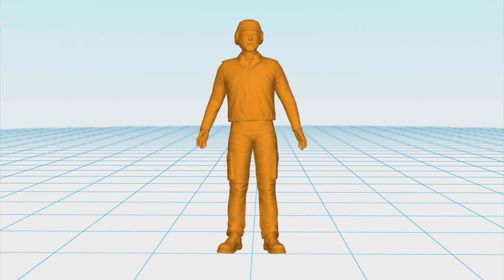Five killed, including gunman, in Santa Monica shootings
Four people were killed in Santa Monica in a series of shootings before the gunman was gunned down in a shootout with police at the Santa Monica college library on the morning of June 7.

According to the Los Angeles Times, the gunman was described as white or Latino with curly hair, and was carrying an AR-15 semi-automatic rifle, a shotgun, and a handgun. He was also reportedly wearing black cargo pants, a helmet, tactical vest, and an ammunition belt around his waist.

The events began in the morning around 11:50 a.m., when at least one resident reportedly saw a man shooting at a house on Yorkshire Avenue. The house then quickly erupted in flames. Police later discovered the bodies of two men inside, who were said to be the gunman's father and brother.

After shooting at the house, the gunman went to a street corner where he witnesses say he pointed his rifle at a woman driving down the street, forcing her to stop, then motioned for another car to stop. He then opened fire on the other vehicle, injuring the driver in the shoulder. The gunman went on to carjack a blue Mazda, forcing its driver, Laura Siszk, 41, to drive him to Santa Monica College and let him out. After being forced to put his bag in the back seat of her car, Siszk tried to convince the gunman to simply take her vehicle and let her go. However, he forced her back into the driver's seat.

Siszk said that the gunman partially exited the car once at a red light along Pico Boulevard to shoot into the street. Some other reports claim the gunman stopped to shoot into the street on at least two occasions on Pico Boulevard. Passengers on the No. 7 transit bus that was stopped at a red light at the intersection of Cloverfield Boulevard witnessed the gunman shooting up the left side of the bus, injuring several people inside.

When Siszk and the gunman reached a dead end at the college, she says she was made to take his bag from the car and leave it on the curb. She then jumped back into the car and drove as far down the street as she could before exiting the vehicle and running. She added that she was physically unhurt.

At a parking lot adjacent to the Santa Monica College library, the gunman fired upon a red Ford Explorer SUV, causing it to lose control and crash into a low wall. The driver, a woman, was killed by gunshot wounds to the torso, while the passenger was injured.

The gunman then fatally shot a young woman as he made his way into the college library. Students ducked for and ran for safety as he began firing rounds inside the building. Some students reportedly didn't know what was happening immediately because they were wearing headphones.

The gunman was finally gunned down in a shootout inside the building with city and college police. Officials carried his body outside onto the sidewalk, where he succumbed to his wounds.

Authorities say the entire ordeal lasted only about 10 minutes.

Later in the afternoon, a man wearing black sweatshirt with the words "life is a gamble' printed on the back was detained as a person of interest, then released.

The gunman's motives for the shootings is still under investigation, although reports say it stemmed from a family dispute.